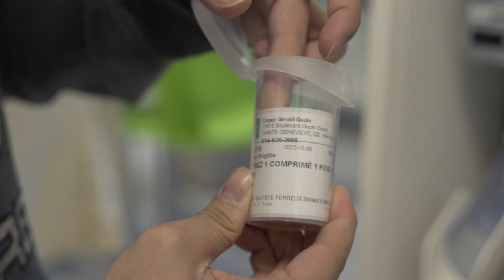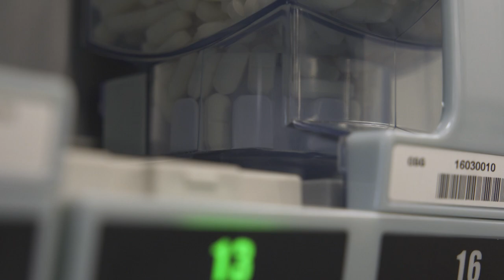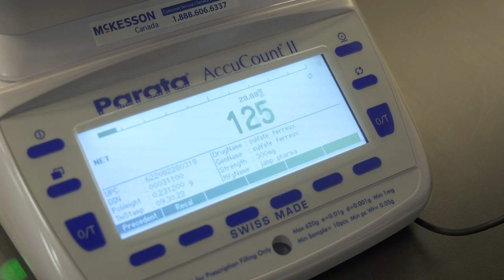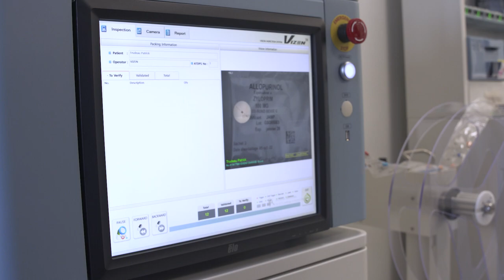Techniques de pharmacie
Découvrez le programme de Techniques de pharmacie au Cégep Gérald-Godin:
- Enseignantes et enseignants dévoués
- Nouveaux locaux
- Formation concrète et près de la réalité
- Stages
- Petits groupes d'étudiants et d'étudiantes
- Perspectives d'emplois variées